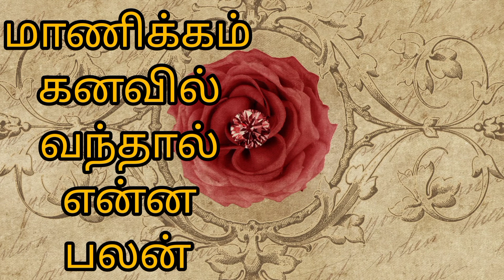மாணிக்கம் கனவில் வந்தால் என்ன பலன் @The_Maya'Z The_Maya'Z